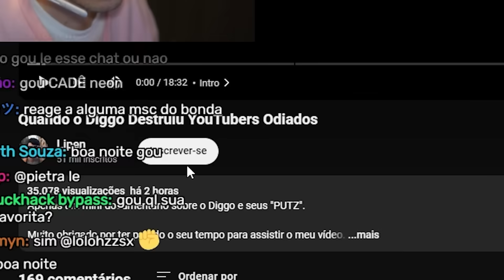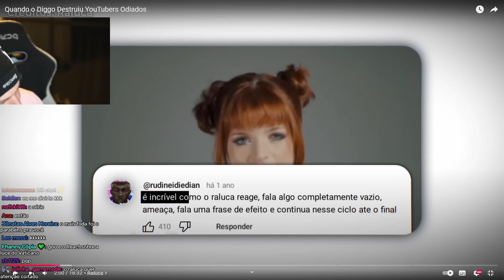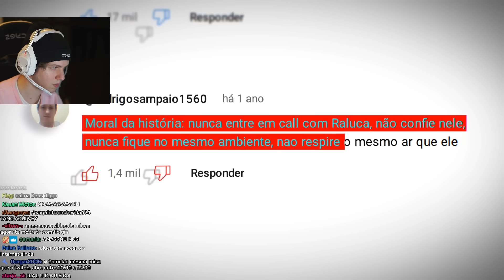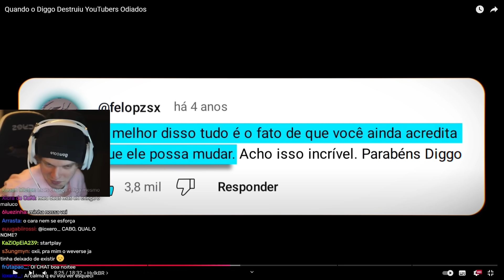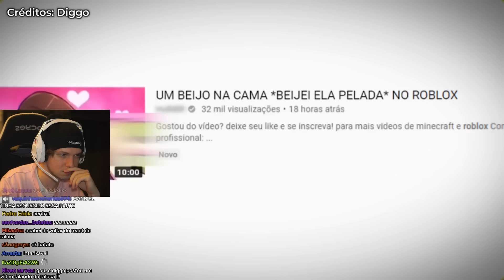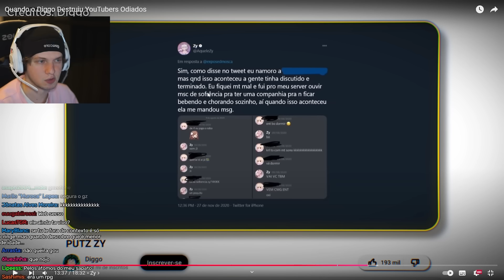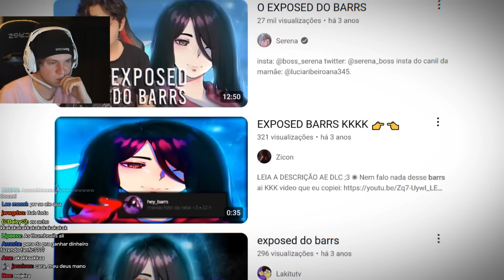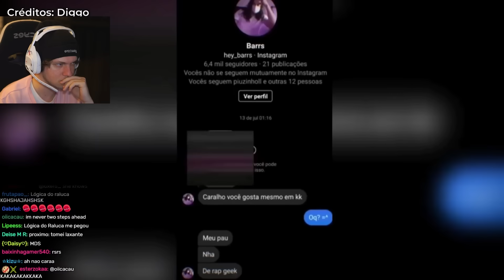Vendo o Diggo destruindo Youtubers odiados